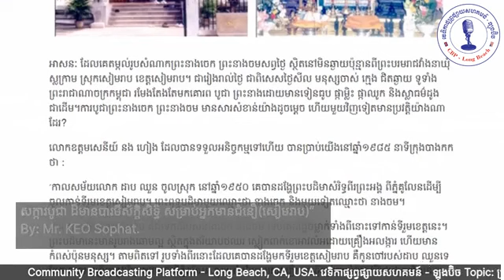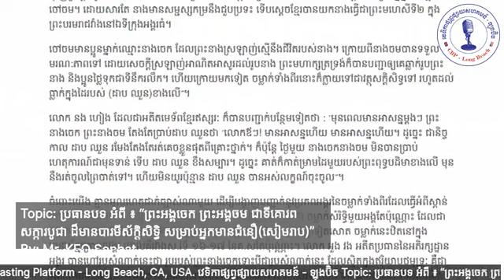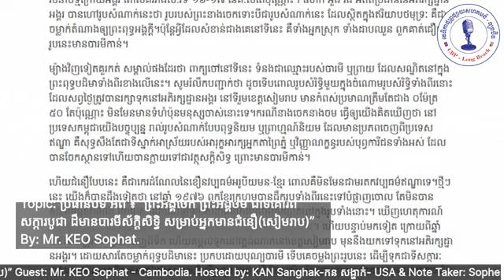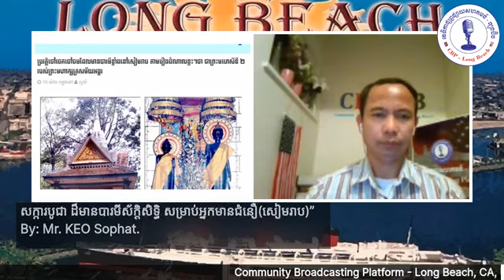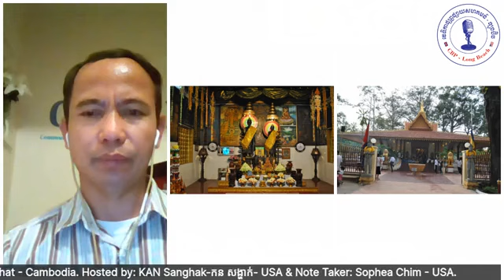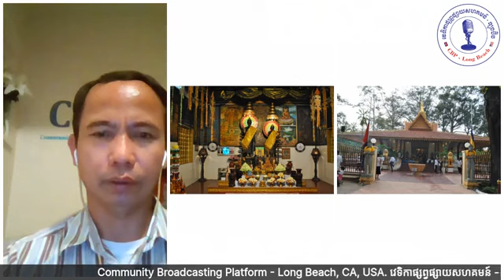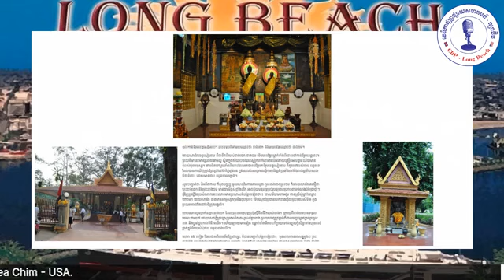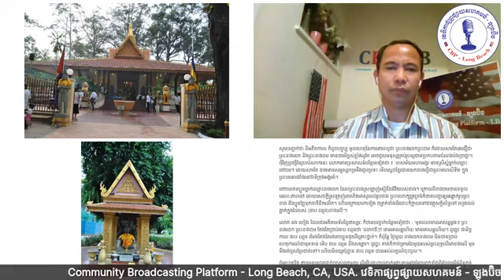ព្រះអង្គចេកព្រះអង្គចម ជាទីគោរពសក្ការបូជាដ៏មានបារមីស័ក្តិសិទ្ធិ By: Mr. KEO Sophat - Cambodia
Topic: ប្រធានបទ អំពី ៖ “ព្រះអង្គចេក ព្រះអង្គចម ជាទីគោរព សក្ការបូជា ដ៏មានបារមីស័ក្តិសិទ្ធិ សម្រាប់អ្នកមានជំនឿ
(សៀមរាប)” By: Mr. KEO Sophat - Cambodia.
Guest: Mr. KEO Sophat - Cambodia.
Hosted by: KAN Sanghak-កន សង្ហាក់- USA & Note Taker: Sophea Chim - USA.